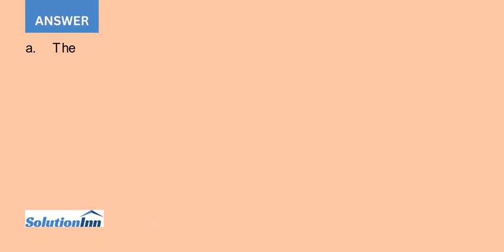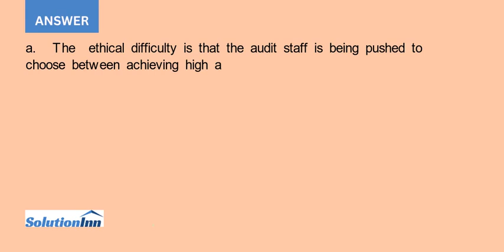You have worked as a staff auditor for two and one half years and have mastered your job well You...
You have worked as a staff auditor for two and one-half years and have mastered your job well. You will likely be promoted to a senior position after this busy season. Your current senior was promoted about a year ago. ...